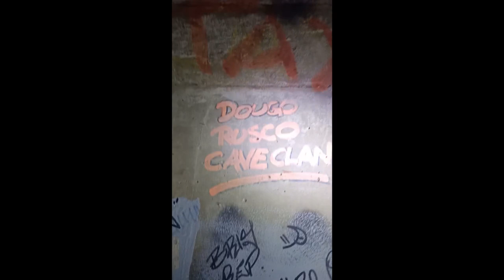Channel Intro - Maze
Maze Drain exploration.
location: Melbourne Northern Suburbs.